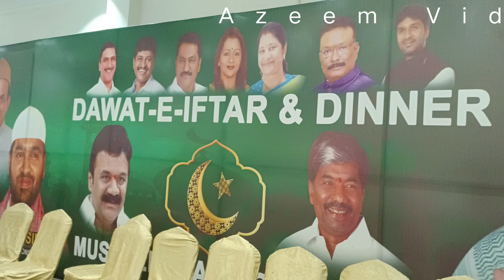Dawat e iftar Muserabad mla.Muta Gopal Guru 2023